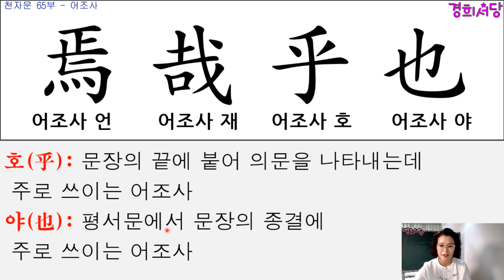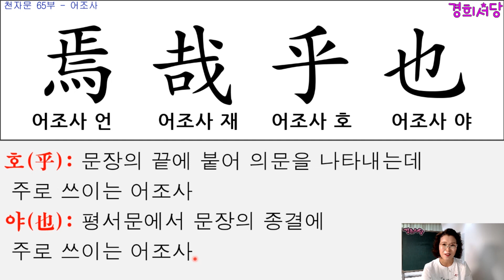천자문 65부 - 마지막문장 (어조사 언재호야)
謂 語 助 者
焉 哉 乎 也

위 어 조 자
언 재 호 야

[한자 급수 합격 비법노트 전자책 출간]
책 구매링크아래 참고
크몽전자책(1급)
크몽전자책(8급, 7급, 6급 책 링크)

◈책 명 : 경희 서당 (독음이 같은 한자들)
◈출판사 : 좋은땅
◈정 가 : 28,000원 (온라인 구매 시 25,200원) 배송비 무료
◈페이지 : 648페이지

♥훈장님은 핵인싸[21세기 훈장님의 인생수업] 책 구매링크
※교보문고